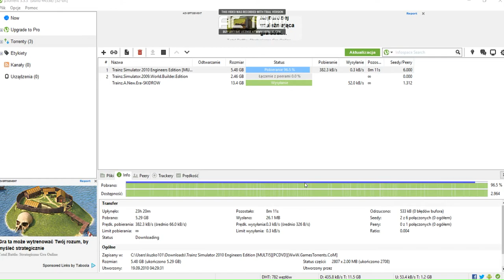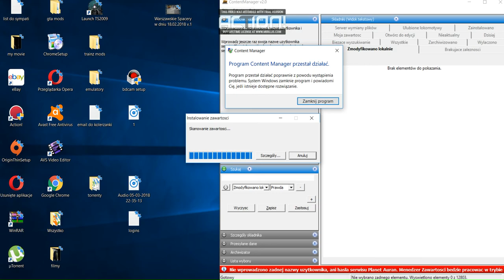Niewyjaśniony Problem z symulatorem trainz 2009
film pokazujący problem z modem do trainz 2009 "symulator pociągu" mod działa na innych wersjach bez zarzutu co mam zrobić by mormalnie on działał bez problemów apeluję o pomoc mod jest bardzo istotny dla warszawy jest nim tramwaj PESA 120n Tramcis